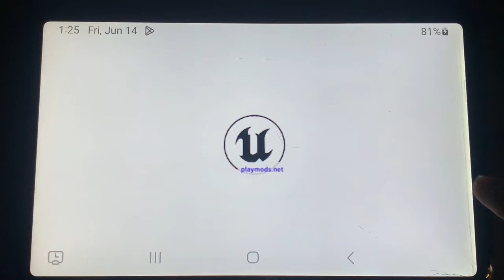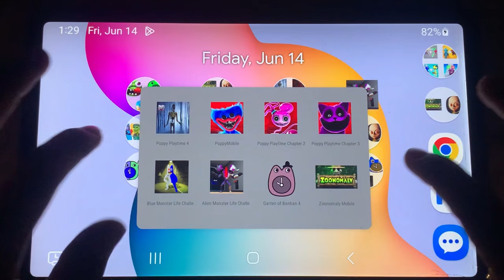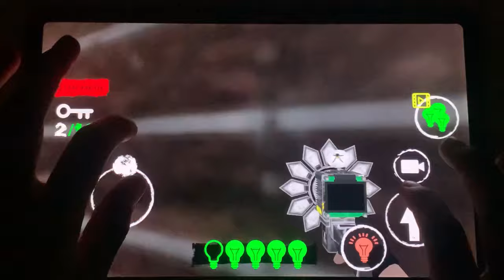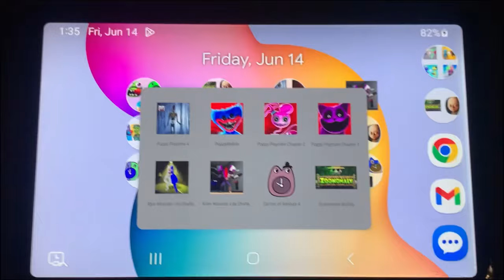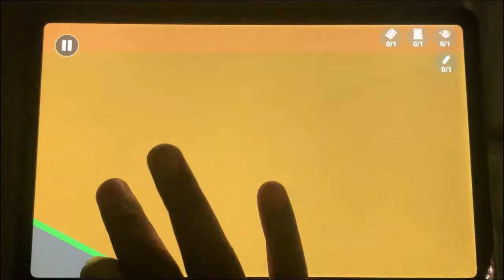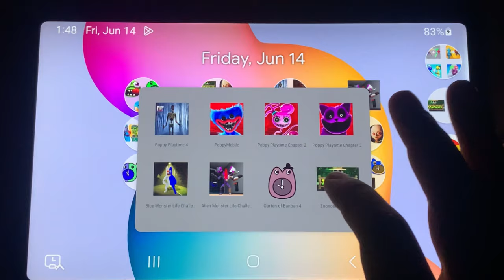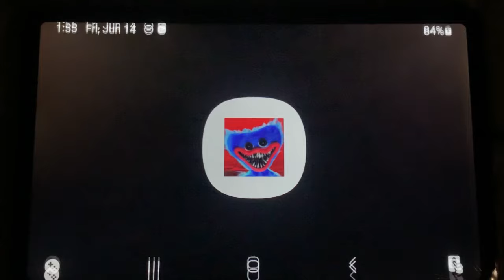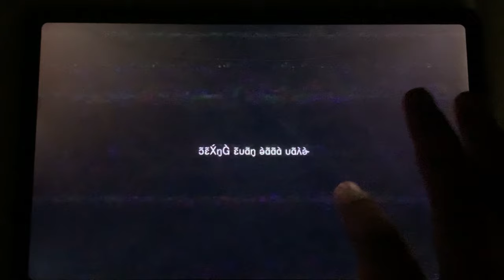Poppy Playtime Chapter 1+2+3+4,Zoonomaly,Garten of Banban 4,Blue Monster Life 8,Alien Monster Life 7